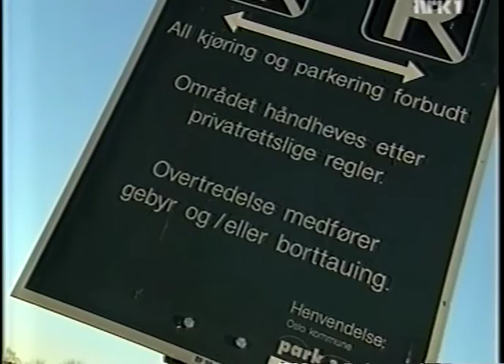Programinfo på NRK (2001): Norgesglasset, Forbrukerinspektørene, m.m.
Info om: Norgesglasset, Forbrukerinspektørene og kanalvert Ragnhild Sælthun Fjørtoft om Profil.